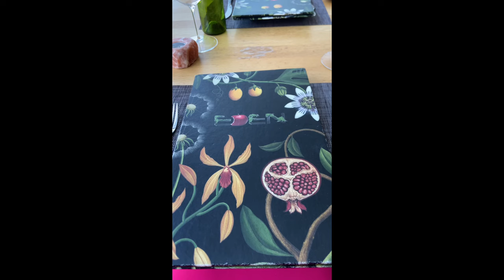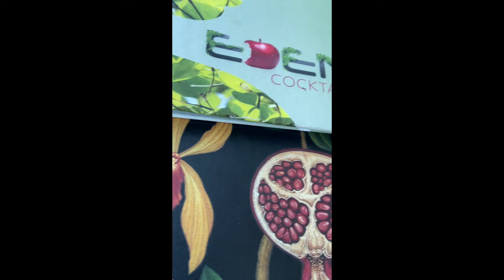weekly vlog in different cities in Spain | Valencia | Ibiza | Barcelona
I am back once again with a Spain vlog:-). Spent a week in different cities and loved it so much. A favorite was Valencia, filled my heart, such a beautiful city with mesmerizing architecture.

You can catch other Spain vlogs right below